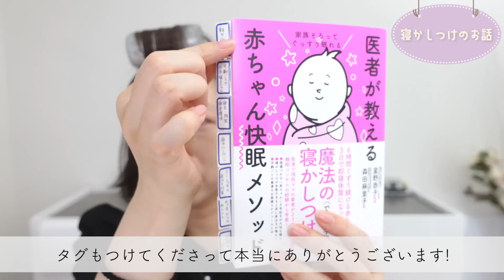【雑談メイク】寝かしつけの話やコスメの本音レビュー！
こちらも恒例になりつつある雑談メイク。今回はドラッグストアで購入したおすすめのセザンヌのプチプラコスメを使ったり、マスカラのレビューなどをしています。あとご質問が多かった子育ての中の「寝かしつけ」について、我が家でやっていることもお話ししました。

🌿本日の着用アイテム🌿
トップス：GU
ネックレス：air grand   Grace
イヤーカフ：air grand   Will（シルバーとゴールドを重ね付けしています）
動画内で着用しているネックレスとイヤーカフは9/22発売予定です✨
下記のURLからご覧いただけますので、ぜひチェックしてみてください！

ーair grand（エアグラン）ー
‹ジュエリー販売サイト›
痛くないイヤーカフやマルチwayネックレスなどを販売しています。

  〒107-6228
UUUM株式会社　あいり宛

イラスト：Alohapi channel（ハピ子）